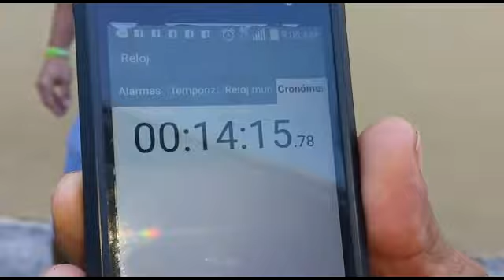CDR 2016 Finales Gustavo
III ronda 14:15 min II ronda 8:07min dos palomas capturadas.